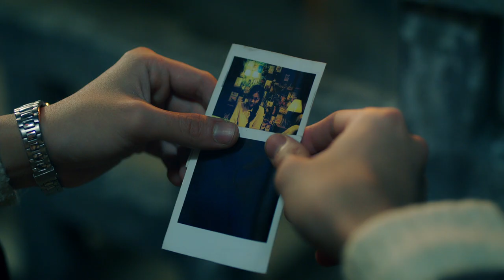HẠNH PHÚC MÁU || TEASER TRAILER || DỰ KIẾN KHỞI CHIẾU THÁNG 11.2022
Những bí ẩn đầu tiên của gia tộc Vương Đình đã được hé lộ! Liệu rằng vinh quang gia tộc có được kéo dài như mong muốn của Hà Phương (NSND Kim Xuân) và những bí mật nào sẽ được phơi bày.
 Chờ đón Hạnh Phúc Máu - dự kiến khởi chiếu 11.2022.